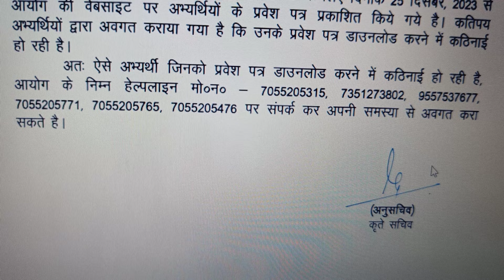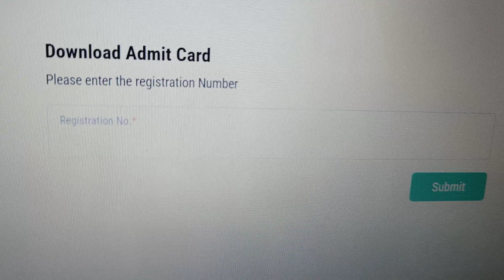आयोग ने जारी की महत्वपूर्ण सूचना ll सभी अभ्यर्थियों के लिए ll UKSSSC New Notification 2023 ll